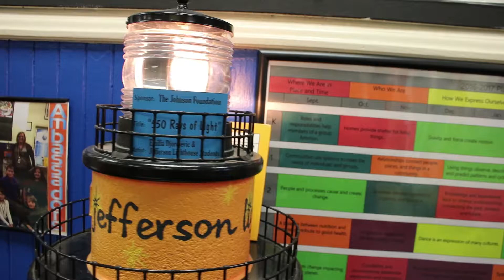Jefferson Elementary 5th Graders Organize Underwear and Sock Drive for Homeless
Fifth graders at Jefferson Lighthouse Elementary School organized an underwear and sock drive for the homeless. This idea began when three fifth graders were working on their end of year project on homelessness.  They found that underwear and socks are one of the most needed and least donated items for the homeless.